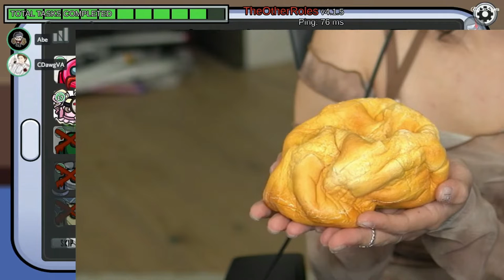Valkyrae And Her Bread Part 2!!! Sussy Sunday (Among Us) Stream